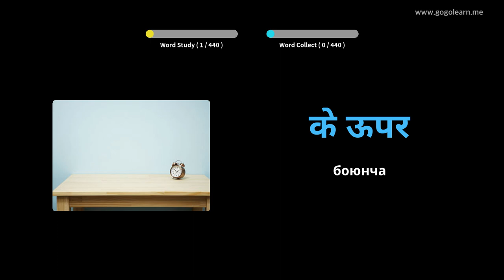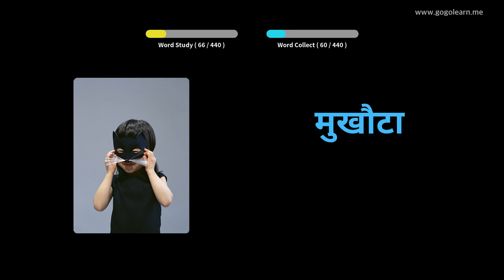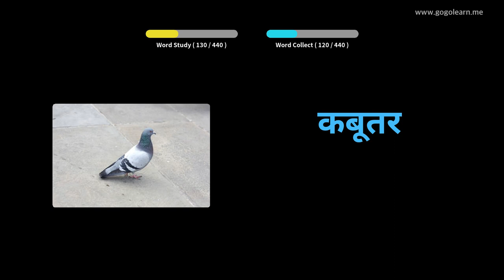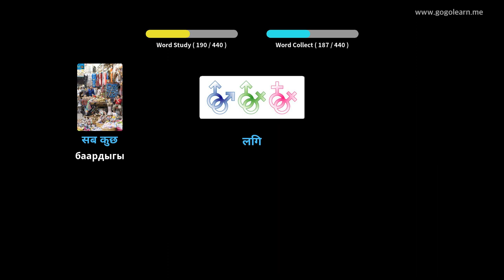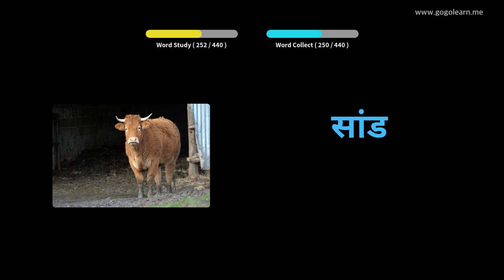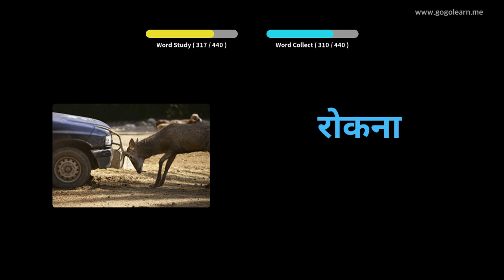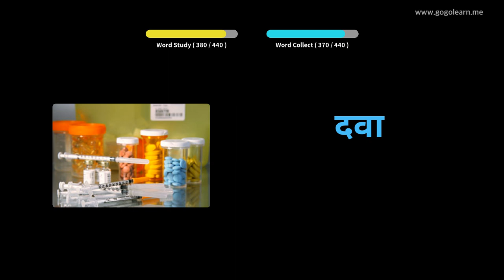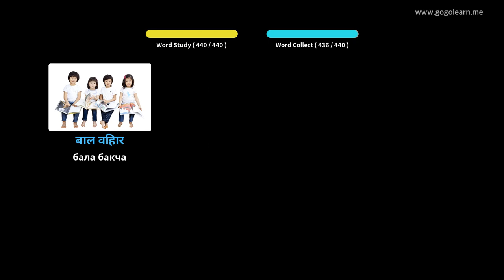Хиндиче лексика 3-орто мектеби | Golearn